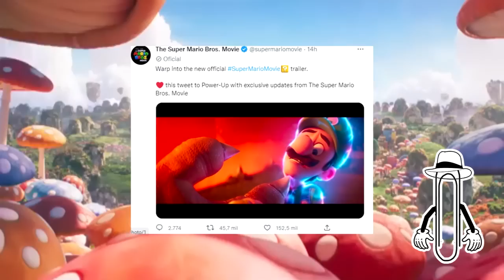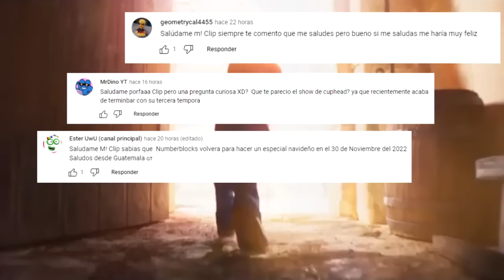MARIOKART si estara en SUPER MARIO BROS La pelicula Analisis y Curiosidades del TRAILER,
Hola a todos la nueva pelicula animada de ilumination y nintendo, de super mario bros LA PELICULA acaba de revelar su segunda trailer en donde vemos muchas curiosidades como a la princesa pitch, y otros videojuegos como mariokart y donkey kong